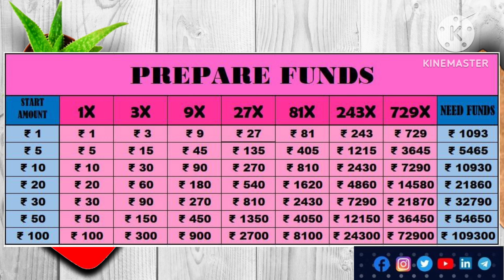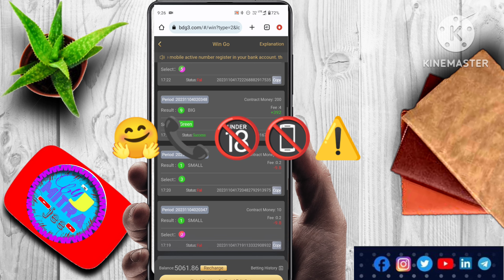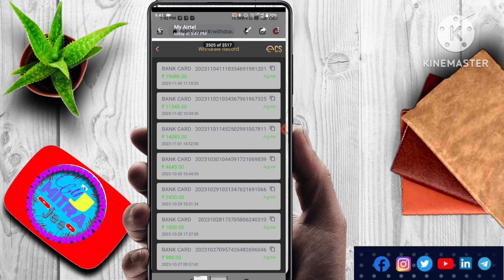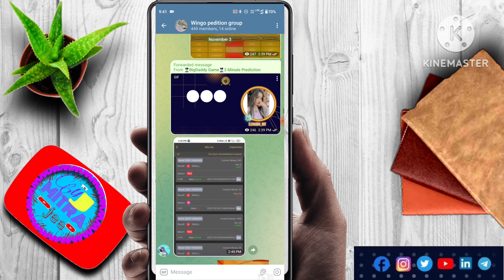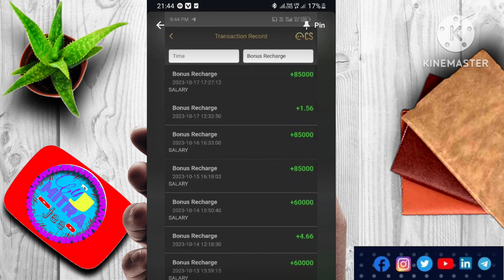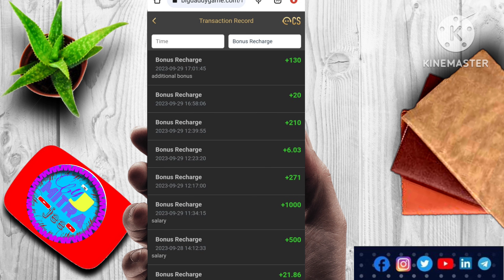কিভাবে কাজ করলে প্রতিদিন ভালো ইনকাম হবে । @mitrajee bigdaddygame , Perday winning trick 100%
Big daddy Registration Link

new 3 trusted  site 🤘🤘🤘🤘

Better Site , Good Predition 👆👆👆👆

5 years +site 🤘🤘

predition গ্রুপ join এর জন্য @mitrajee  Telegram group  থেকে পেয়ে যাবেন ।

join fast

আমাদের গ্রুপ   এ join  করার জন্য  নিচের  লিংক  tap  করুন ।
whatapp গ্রুপ

Join fast

bigdaddy game kaise khele
free salary
part time job
passive income
full time job
income app
income site
Mlm plan
network merketing
team work
colour game
casino game
free phokot money
kuber ka khajna
how to income online
how to income play game
earning best site

Damancasino.com
Damangames.com
Damanclub.com

Bigdaddygame.com
bigdaddy goa
bigdaddy
lottery
sport
casino
wingo
aviator
91lottery
BigMumbai
Atoz lottery
a2z lottery

t&c lottery
9987up.cc
TC lottery
bigdaddy mall
atoz information Bigdaddy
recharge problem bigdaddy